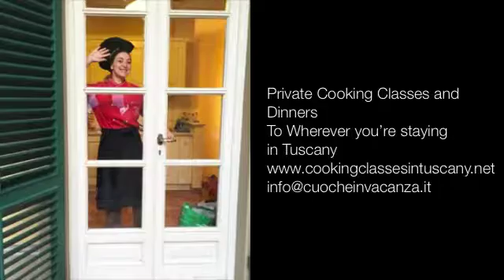Private Chef at your Holiday Home in Tuscany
Ciao, my name is Erika and I'm a Professional Chef, a Cooking Classes Coach and a Sommelier. I live in Tuscany and I'm the owner of Cuoche in Vacanza (Chefs for your Vacations): Private Dinners and Cooking Classes directly at your holiday home in Tuscany.
If you're coming on vacation in Tuscany, don't forget to call me and I'll come directly to your holiday home. Some years ago I started my blog with suggestions and tricks to have delicious Italian recipes